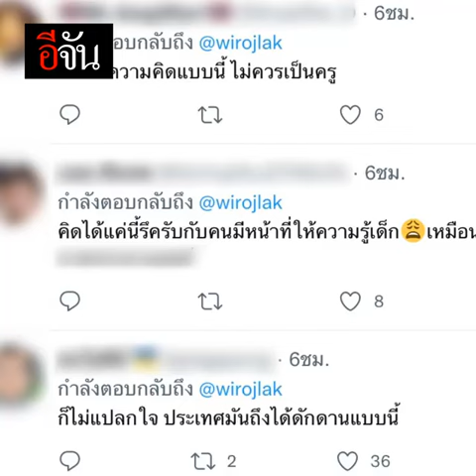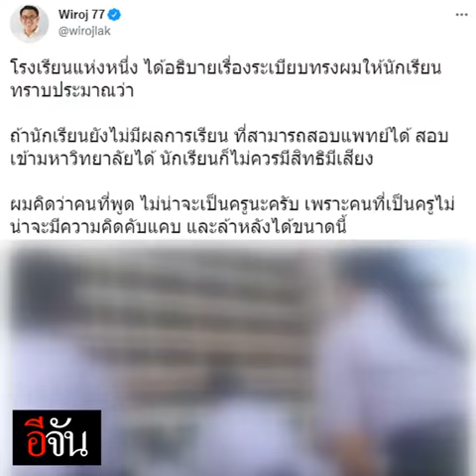สิทธินักเรียน ขึ้นอยู่กับสอบติดแพทย์? | อีจัน EJAN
นักเรียนเป็นงงทั้งโรงเรียน! เมื่อครูพูดหน้าเสาธงถึงเรื่อง เสรีทรงผม ถ้าสอบติดแพทย์ยกห้องยังไม่ได้ ก็ไม่ควรมีสิทธิมีเสียงพูดเรื่อง